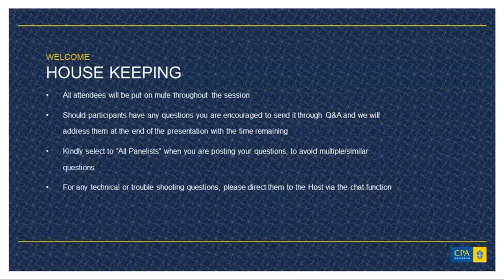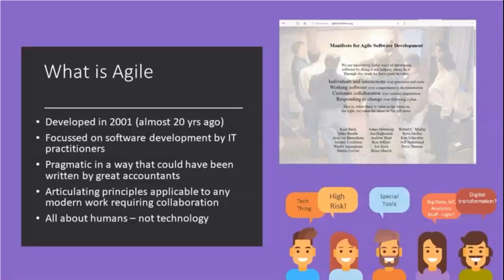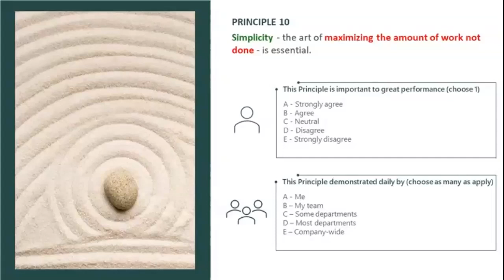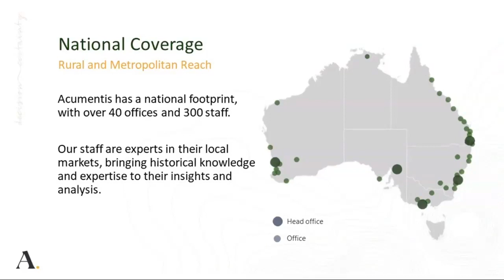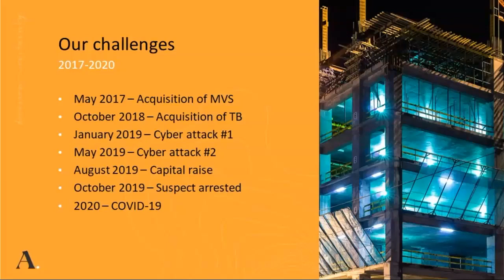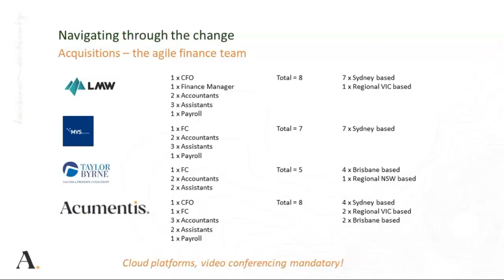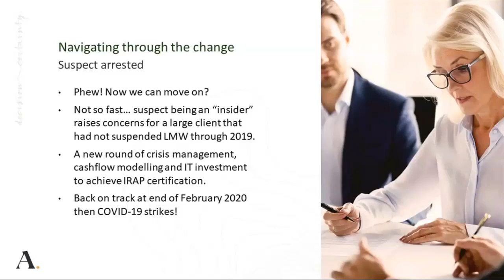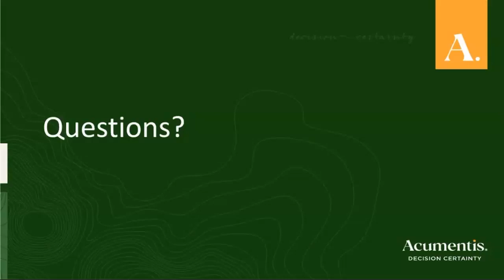Crisis-ready with an Agile Finance function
John Wise, CFO Acumentis, takes us through how Acumentis effectively responded to not just one but two potentially existential crises in just 14 months including the current COVID-19 pandemic.